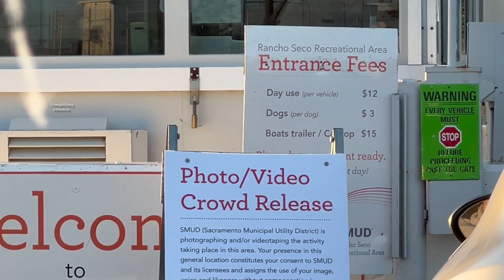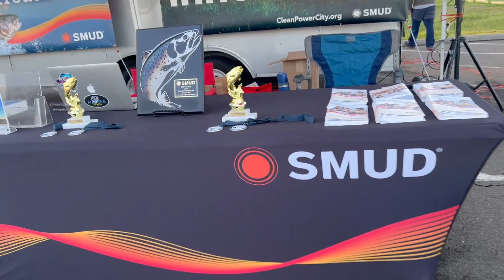First Time Trout Derby Fishing at Rancho Seco Recreation Area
Prefect weather. They say they have stock 9000 lb trout in the lake. We was pretty disappointed, we didn't see everyone catching fish we only see three person catch the whole day. We was hopping to catch that 9000 lb trout.. :(